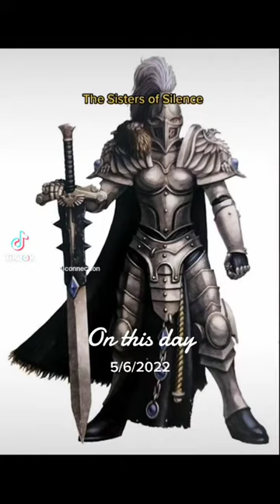The Sisters of Silance